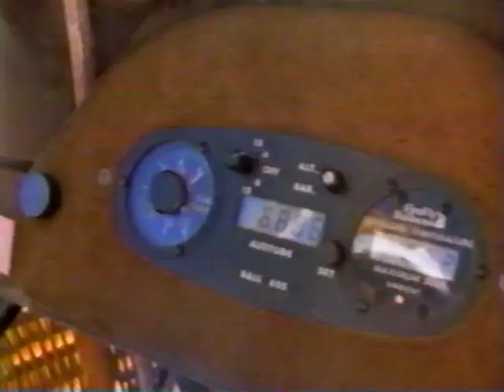Balloon Farm (1999) Intro - Wonderful World Of Disney - Michael Eisner